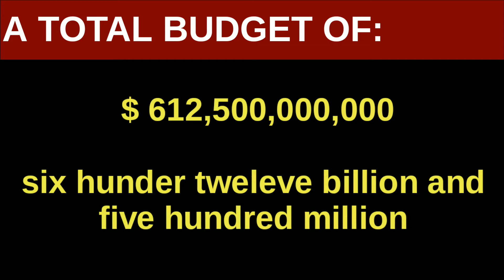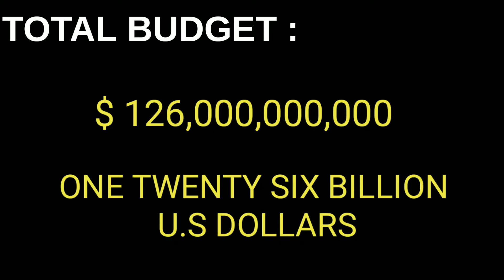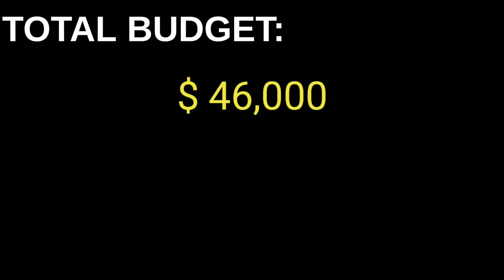Top ARMIES IN THE WORLD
This video on top armies in the world is presented by Mk [productions]. List of nations included are 1usarmy

Your support on previous videos was incredible . Thanks for you support link to previous videos is as under ,have a look...
Keep supporting